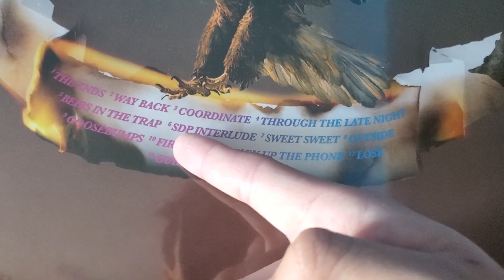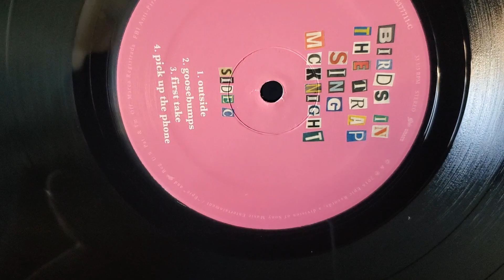Travis Scott - Birds In The Trap Sing Mcknight Vinyl Unboxing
Favorite Songs: The Ends, Wonderful, Through the Late Night, Pick Up The Phone, First Take